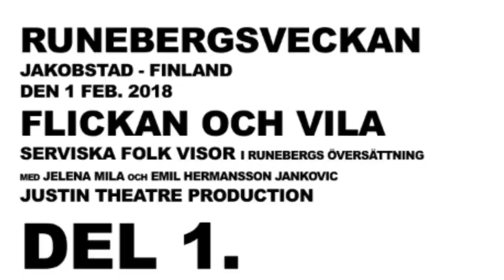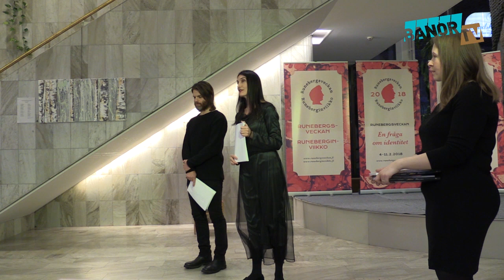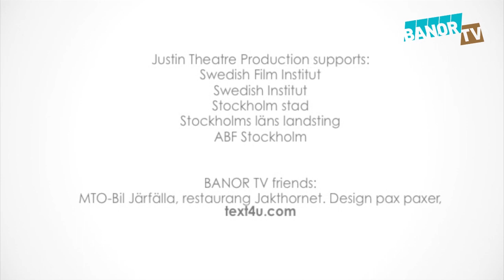RUNEBERG part I, Jakobstad feb 2018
Jakobstad feb 2018
FLICKAN och VILA
Author Jelena Mila
on stage Jelena Mila and Emil Hermansson